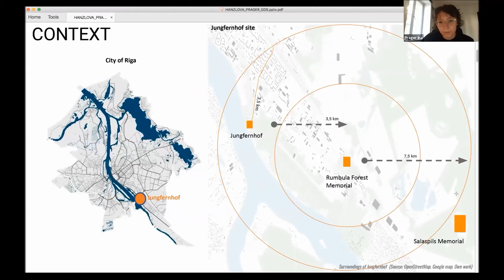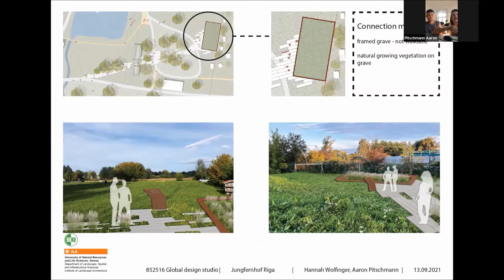Jungfernhof Absences and Presences - trailer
Starting on November 30, 1941, four transports carried 3985 Reich Jews from Nuremberg, Stuttgart, Vienna, and Hamburg to the Skirotava train station, three kilometers outside of Riga, Latvia. Deceived by the promise of resettlement, Jews from these four cities were forced to purchase tickets and board trains for a ride into endless misery. All deportees faced murder, torture and death. Only 148 persons survived.